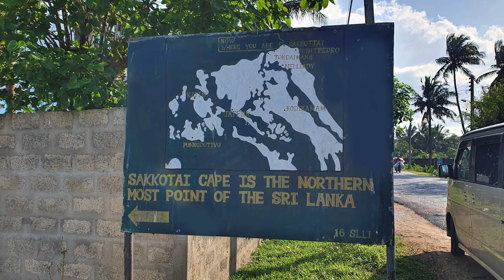Sakkotei Cape in Point Pedro - video 1